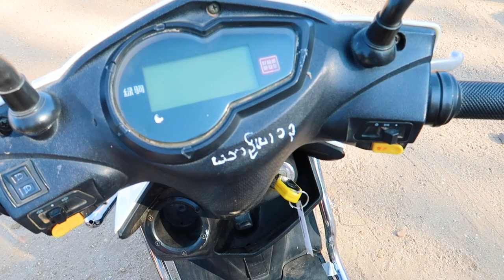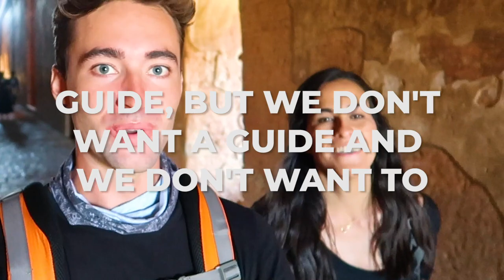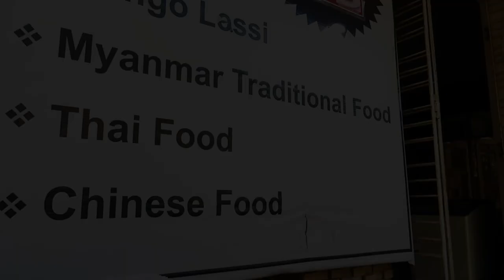We COULDN'T BELIEVE Our Eyes! | The Best Temples In Bagan, Myanmar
Looking for the best temples in Bagan, Myanmar? We spent 5 days in the ancient city and made it our goal to visit them all! It’s a fact—no image, video, or memory of Bagan, Myanmar can come close to portraying the magic that quite literally smacks you in the face upon arrival. Jaws were dropped, goosebumps were raised, tears were shed—this place is no joke.

We rented e-bikes for 4,000 kyat per person/per day in New Bagan and headed out on a full day, self-guided adventure, stopping off at all of the major players (Thatbyinnyu Temple, Ananda Temple, Dhammayangyi Temple, etc.) while making sure to cruise through the smaller, distant temples that you can claim all to yourselves (the latter was much more our style). Entrance to the historical region costs 25,000 kyat for foreigners, a small fee considering you’re good for 5-day unlimited use. You better believe we used every last day. :)

Have questions on where to stay, where to go, what to do?